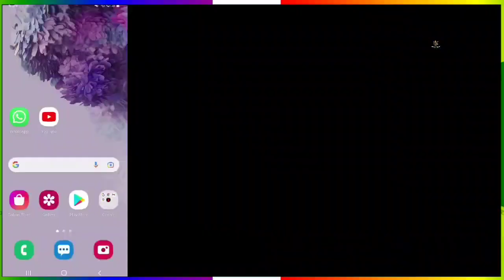IPL 2022 : अभी अभी RCB के डायरेक्टर हेसन ने कोहली को लेकर किया बड़ा खुलासा | Big News For RCB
Here all of you will get all kinds of news related to IPL Team Royal Challengers Banglore (RCB) cricket.